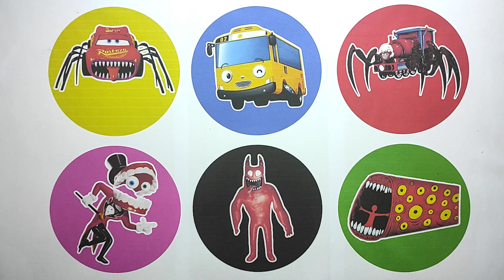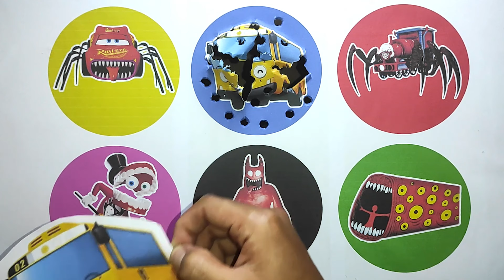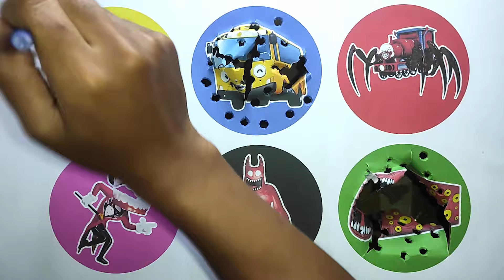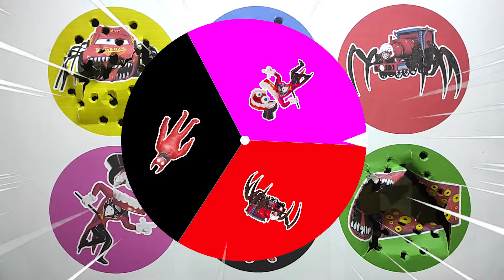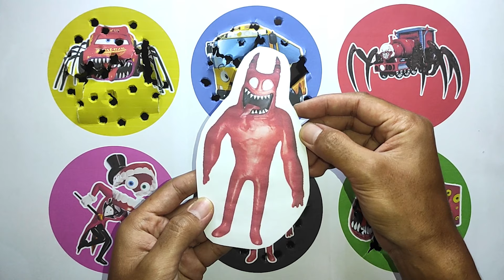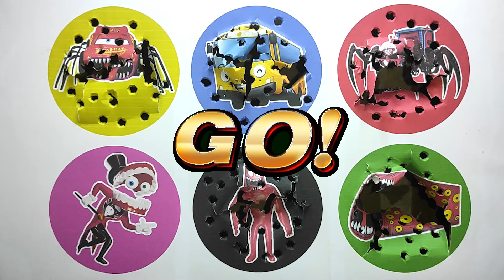Spin Wheel Mcqueen Eater, Bus Tayo Lani, Cho Cho Charles, Caine, Ban Ban, Train Eater